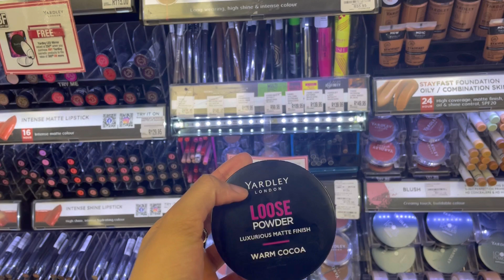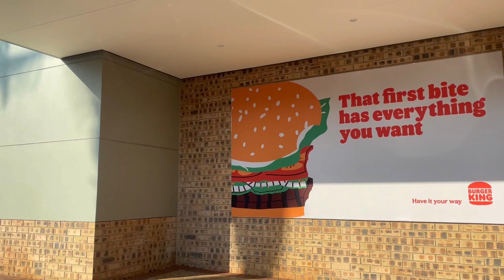Spend a day with me,a day in my life running errands,self care da,South African YouTuber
We finally on 500 subbies thank you thank you it Is much appreciated.This is episode 23 of my weekly vlogs in this vlog you get to spend the day of with me being at home having a bit of some relaxation prepping to run some errands.I hope you enjoy this vlog just as much as I enjoyed capturing every moment for you. I appreciate you all lots of love🤍.

Let’s catch up on my other socials

Love Ndumi M xoxo